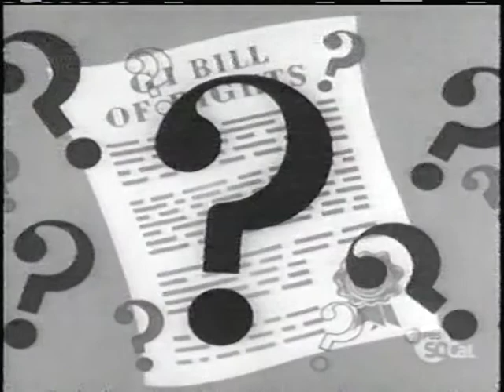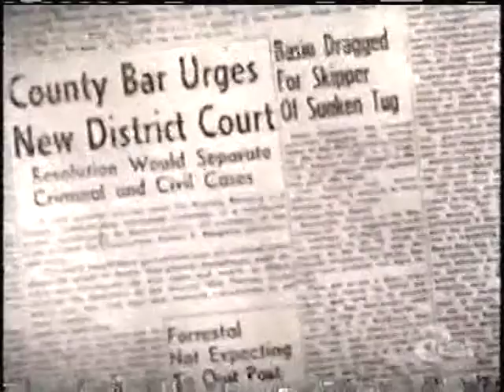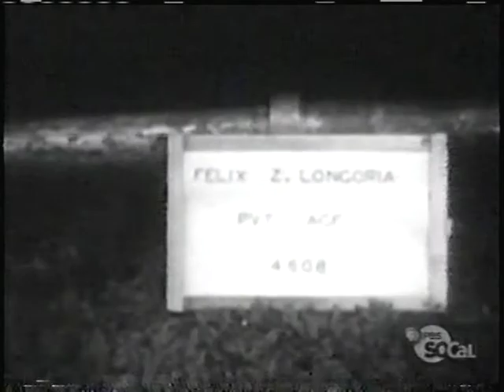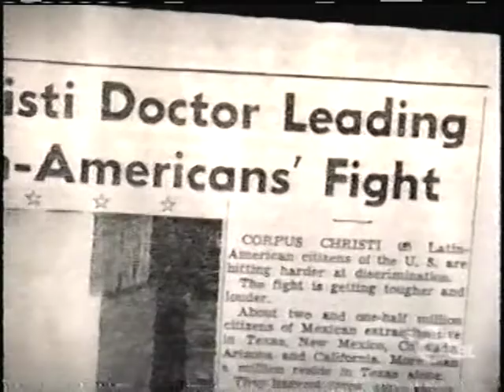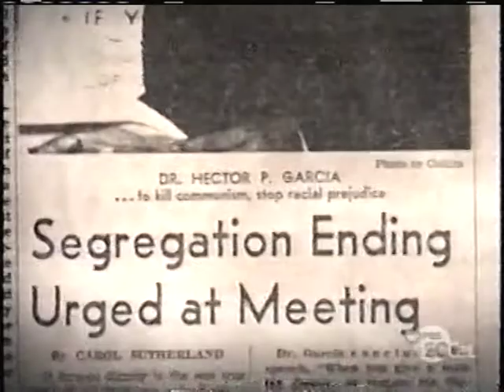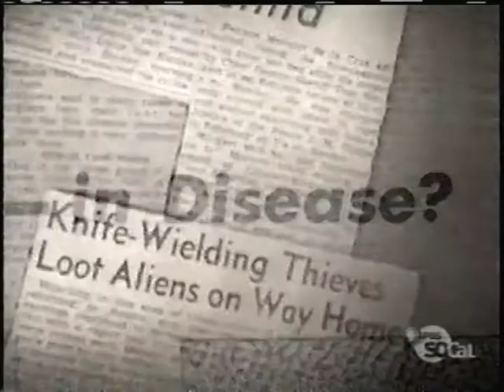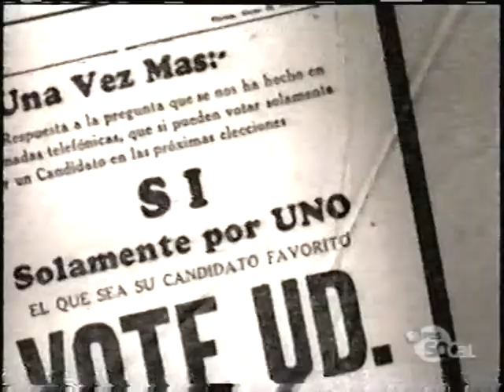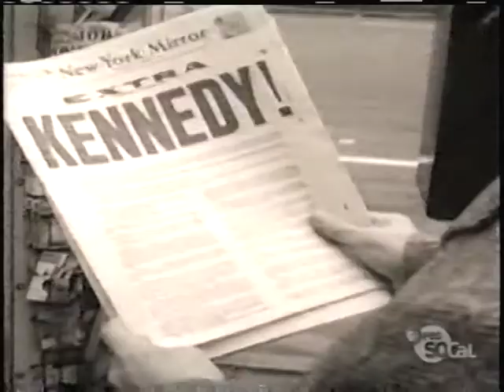giforum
Sparked by the case of Felix Longoria, Mexican American WWII veterans, led by Dr. Hector Garcia, form organizations such as the American G.I. Forum to combat segregation and discrimination against Mexicans and Mexican Americans in Texas and other southwestern states in the 1950's.